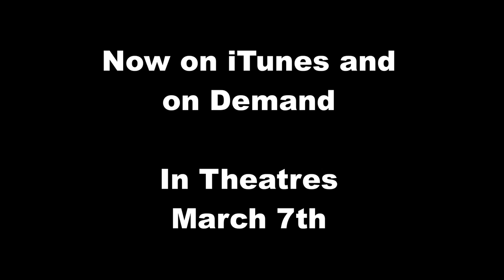Grand Piano (2014) Exclusive Clip "Cello Cutaway"